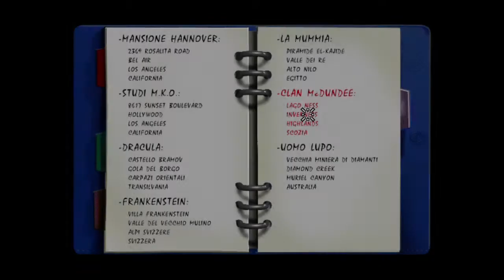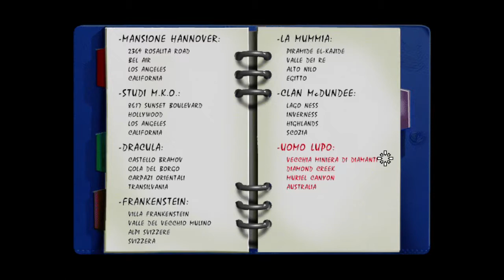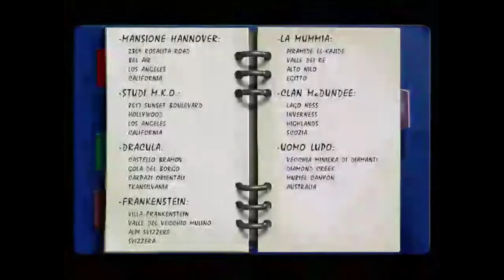Hollywood Monsters Soluzione parte 8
Una volta recuperato pure l'ultimo pezzo non ci resta che trovare il laboratorio segreto per cercare di dar vita di nuovo a Frankenstein.